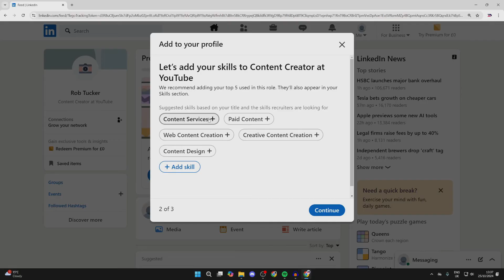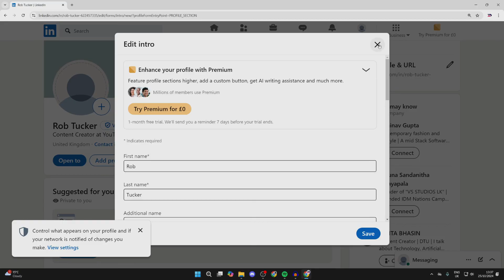How To Create A Linkedin Account - Full Guide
Learn how to create and make a linkedin account in this video.

GuideRealm